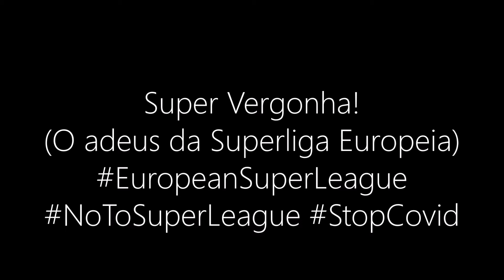Super Vergonha! (O adeus da Superliga Europeia)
Assim foi o que aconteceu. Assim foi que a Superliga Europeia morreu.